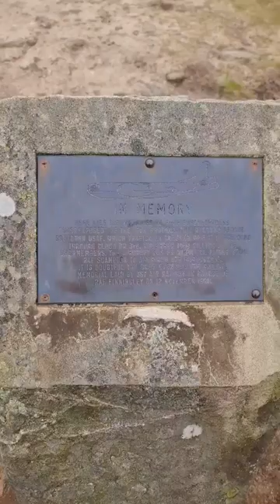B29 Superfortress Crash Site - Peak District | Solo Traveler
Mavic Air 2S - 5K Cinematic Video: B29 Superfortress Crash Site *1948 | Peak District - UK | Solo Traveler

On November 3rd, 1948, a United States Air Force (USAF) Boeing B-29 Superfortress took off from RAF Burtonwood near Warrington, Cheshire, on a routine flight. On 3 November 1948, a USAF B-29 crashed near Glossop in Derbyshire at Higher Shelf Stones on the Bleaklow moorland plateau. As part of a routine daytime flight at about 10:15, the aircraft left RAF Scampton near Lincoln and headed towards Burtonwood near Warrington, a base of the US Air Force. Pilot Landon Tanner and co-pilot Harry Stroud were flying on instruments due to low cloud cover in the area. The crew believed it had passed the hills and began descending based on flight time. At about 11:00 the aircraft hit the ground at 610m above sea level, 300m north east of the summit of Higher Shelf Stones, and it was engulfed in flames. All 11 crew members and 2 military passengers perished in the crash.

In 1988, a memorial was erected at the site by servicemen from RAF Finningley, with a plaque in memory of those who died in the crash.

Much of the wreckage is still exposed, including the Duplex-Cyclone engines, wing sections, fuselage sections, undercarriage and gun turrets. One of the gun turrets is on display at the air museum in Newark-on-Trent, Nottinghamshire.

Let's Travel | Have Adventure | Get Experiences

Get the same gear as me for shooting vlogs:

SD Cards:
SanDisk 128GB Extreme microSDXC card + SD adapter
SanDisk 64GB Extreme microSDXC card + SD adapter

Other Equipment:
Samsung Galaxy Note 20 Ultra 5G
Nikon D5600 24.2MP DSLR Camera with 18-55mm and 70-300mm Lenses
Hama Camera Tripod Star 61 with Carry Case

Keep up with my story between vlogs  for exclusive content over on my Instagram channel :)

Stay up to date with all my travels and adventures on my Facebook page :)

I'm an Adventurer & Filmmaker and travel vlogger.
I enjoy exploring well-known as well as obscure locations.
If you love travel, adventure, nature, cars, technology, history and photography, you are in the right place.

There is always something exciting to be discovered in every location, no matter how difficult it may be to reach it, so if you enjoy my videos, make sure you follow me on my solo adventures around the world.